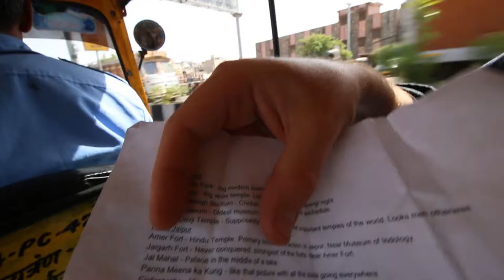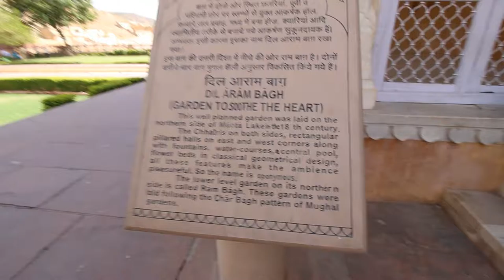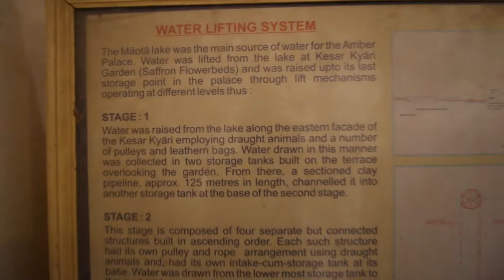[Day 9] - Another Day in Jaipur